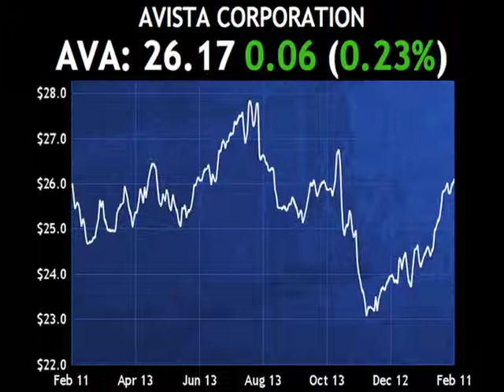Passfail.com News: Daily Dividend Report: AVA, IXYS, UVE, ARDC, JKHY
Avista Corporation (AVA) announced its quarterly dividend of 30.5 cents per share, an increase of about 5% over its prior dividend in November of 29 cents.  This will bring the dividend to an annualized $1.22 per share from the previous payout of $1.16 per share.  The dividend will be paid on March 15, 2013, to shareholders of record as of the close of business on Feb 22, 2013.

Shares are higher by about two tenths of a percent.

In other dividend news, Ixys Corporation (IXYS) maintained its quarterly dividend of 3 cents per share. Universal Insurance Holdings Incorporated (UVE) maintained a dividend of 8 cents per share. Ares Dynamic Credit Allocation Fund (ARDC) maintained a dividend of 11.7 cents per share.

Among dividend increases, Jack Henry & Associates Incorporated (JKHY) announced its quarterly dividend of 13 cents per share, an increase of about 13% over its prior dividend in November of 11.5 cents.